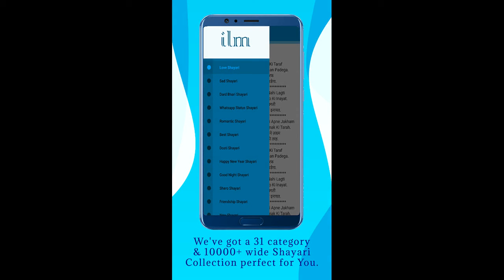ILM is Shayari text content base Application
Application link ---

Purpose of this video how to use ILM  Android Application

Meaning of ILM in English is "knowledge".

Application content is in hindi English language.

We've got a 31 category & 10000+ wide Shayari Collection perfect for You.

### Category ###

### Dhoka Shayari ### Eyes Shayari ### Couple Shayari ##Motivational Shayari
### Attitude Shayari ### Sorry Shayari ### Ganpati Bappa Shayari
### Valentine Day Shayari ### Diwali Shayari ### Eid Mubarak Shayari
### Naughty Shayari ### Desh Bhakti Shayari ### Bewafa Shayari
### Dua Shayari ### Good Morning Shayari ### Holi Shayari ### Funny Shayari
### Life Shayari ##Zindagi Shayari ### New Shayari ### Friendship Shayari
### Shero Shayari ### Good Night Shayari ### Happy New Year Shayari
### Dosti Shayari ### Best Shayari ### Romantic Shayari
### Whatsapp Status Shayari ### Dard Bhari Shayari ### Sad Shayari
### Love Shayari

In this application Content is shareable in diffrent platform like whatsapp,
facebook, text sms.

We are constantly working hard on making the application better and more useful for you.

We need your constant support to get going.

If you have enjoyed any feature of do not forget to rate us on the Google Play store